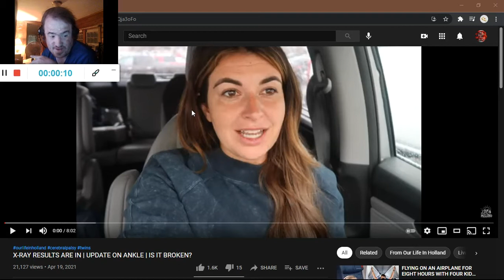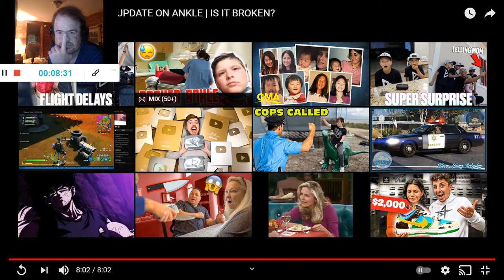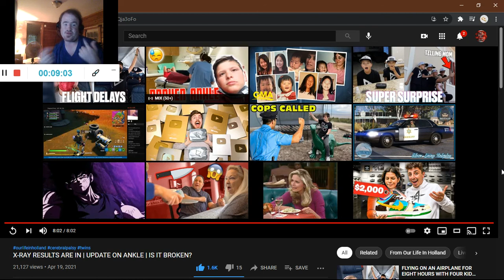X-RAY RESULTS ARE IN | UPDATE ON ANKLE | IS IT BROKEN? (Reaction: #629)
Another Reaction;

Shoutout to @OurLifeInHolland

Drop A Like for more @OurLifeInHolland Reactions;